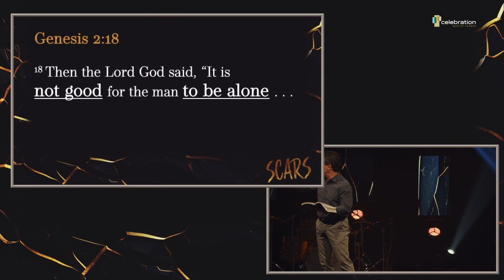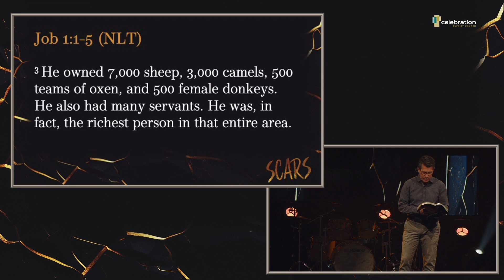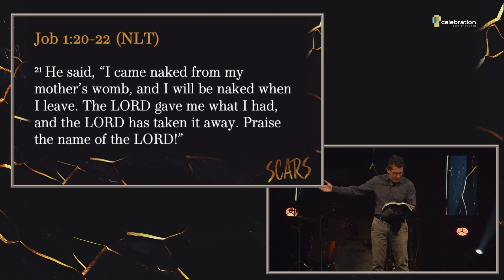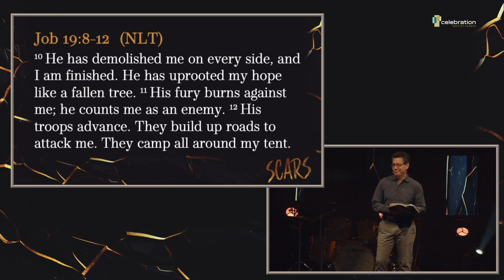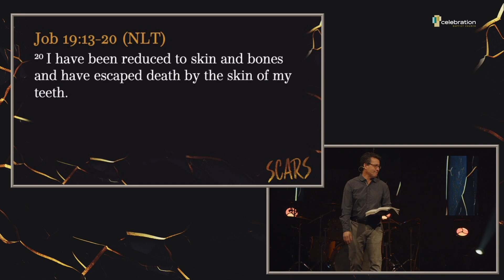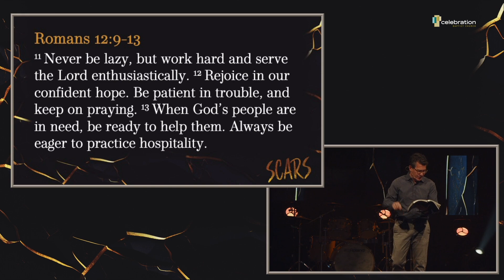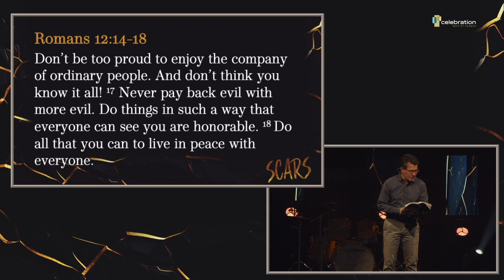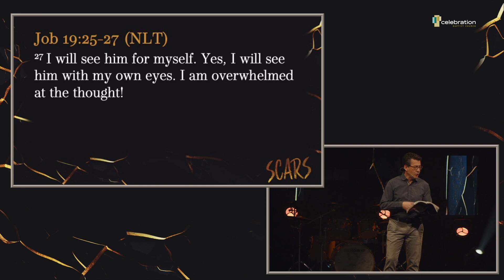Sermon, Why Am I So Lonely? January 14, 2024, Scars: Living with the Fallout of Trauma